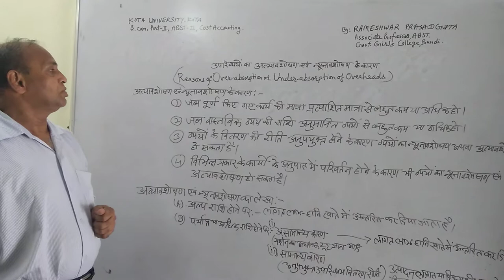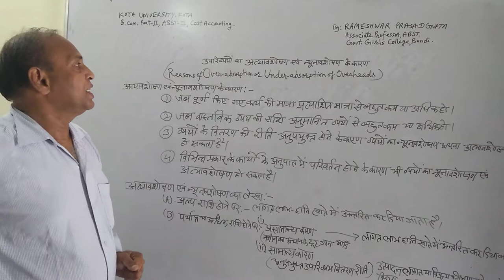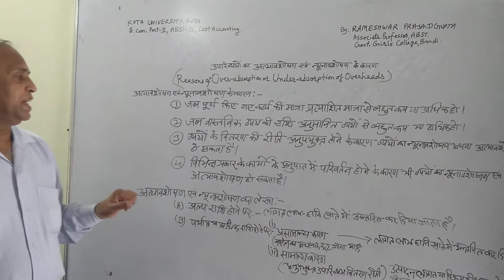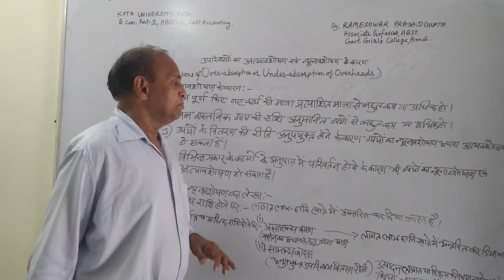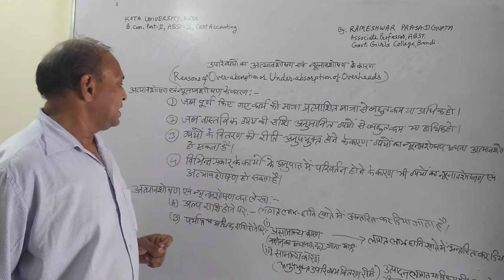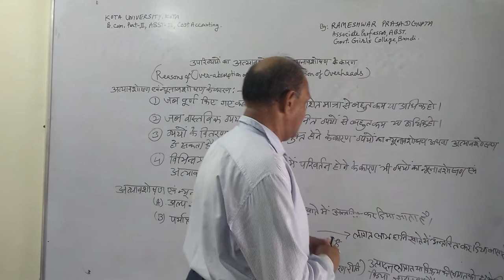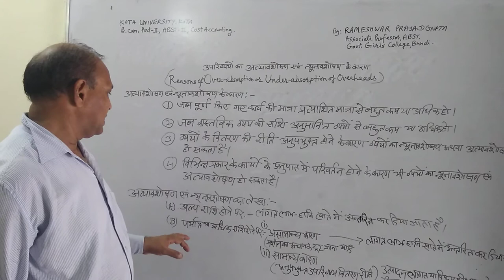Reasons of Overabsorption &Underabsorption of Overheads By Rameshwar Prasad Gupta Asso Prof GGC Bund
B. Com
Part 2nd, ABST-2nd, Cost-Accounting, KotaUniversity Syllabus.